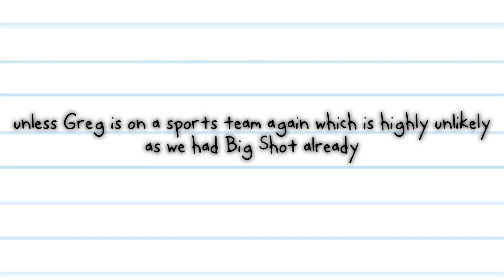Diary Of A Wimpy Kid BOOK 18 PAGE LEAKS.. (#3)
Hey! Today I am going over page leaks for diary of a wimpy kid book 18 page leaks!

What Is Diary Of A Wimpy Kid?
It Is A Book Series Made By Author Jeff Kinney With 17 Books And Soon New Establishment Diary Of A Wimpy Kid: “No Brainer” . This Is One Of The Biggest Book Series In A World Selling Over 250 Million Copies And Inspiring Many Young Children. The Book Genre Is Humor And Young-Adult Fiction. The Books Will Give You A Laugh If You Read Them!

Here Are All The Diary Of A Wimpy Kid Books In Chronological Order
Diary Of A Wimpy Kid Rodrick Rules: The Movie
Diary Of A Wimpy Kid Dog Days: The Movie
Diary Of A Wimpy Kid: Animated Film
Diary Of A Wimpy Kid Rodrick Rules: Animated Film
Diary Of A Wimpy Kid: The Movie Diary
Diary Of A Wimpy Kid: The Next Chapter Movie Diary
Diary Of A Wimpy Kid: Do It Yourself
Diary Of A Wimpy Kid: The Cheesiest Edition
Who Is Jeff Kinney?
Rowley’s Awesome Friendly Journal
Rowley’s Awesome Friendly Adventures
Rowley’s Awesome Friendly Spooky Stories

The Publishers Of The Diary Of A Wimpy Kid Series And Spin-Offs Is Puffin Books And Amulet Books!